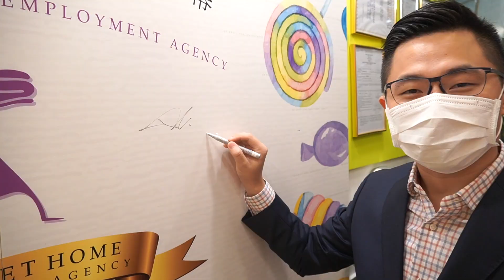安樂窩 第八分店泓景匯 隆重開幕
安樂窩 第八分店 — 🎊泓景匯 隆重開幕🎊

安樂窩希望繼續致力 為更多家庭服務
讓你們每一位 感到「窩心」❤️

📍安樂窩擁有菲律賓及印尼駐港領事館認可之僱傭牌照

安樂窩僱傭中心
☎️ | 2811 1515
🏢 | 中環、銅鑼灣、海怡半島、寶琳、調景嶺、沙田、荃灣西、泓景匯